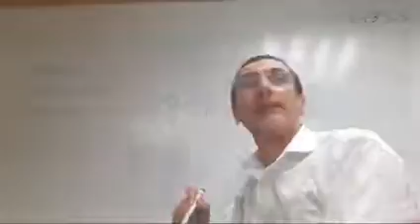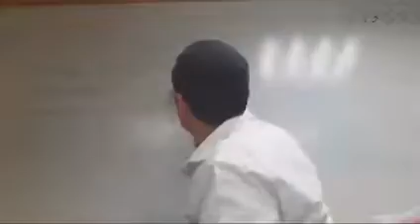La Tzedaka da vida. Rab Natan Menashe